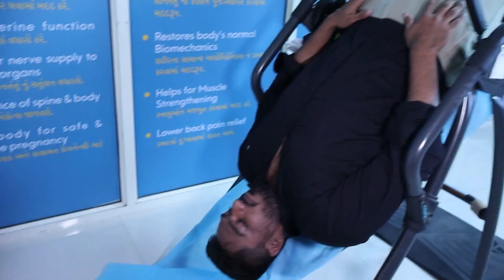પીઠ, કમર નો દુખાવો, ચાલવામાં તકલીફ છે? તો આજે મુલાકાત લો ઇન્ડિયન કાયરોપ્રકટીક વેલનેસ્સ સેંટર ની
આ માહિતી થી ભરપૂર વિડિયોમાં, અમે પીઠના દુખાવાની જટિલતાઓને શોધી કાઢીએ છીએ, તેના કારણો, લક્ષણો અને અસરકારક વ્યવસ્થાપન વ્યૂહરચનાઓનું અન્વેષણ કરીએ છીએ. ભલે તમે પ્રસંગોપાત અગવડતા અનુભવતા હોવ અથવા ક્રોનિક સમસ્યાઓ, રાહત શોધવા અને તમારા આરામને ફરીથી મેળવવા માટે મૂલ્યવાન આંતરદૃષ્ટિ અને વ્યવહારુ ટીપ્સ જાણવા માટે અમારી સાથે જોડાઓ. પીઠનો દુખાવો તમને રોકી ન દો - ઉકેલો શોધો અને આજે તમારા સ્વાસ્થ્યને નિયંત્રિત કરો! BackpainRelief HealthAnd Wellness

ડોક નો દુખાવો
હાથ નો દુખાવો
કમર નો દુખાવો
પગ નો દુખાવો
ગોઠણ નો દુખાવો
હાથ પગ માં ચડતી ખાલી
કોણી નો દુખાવો
ખભા નો દુખાવો
गर्दन में दर्द
हाथ में दर्द
पीठ दर्द
पैर में दर्द
जोड़ों का दर्द
हाथ-पैर खाली चढ़ना
कोहनी का दर्द
कंधे का दर्द
कमर में दर्द

The first ever CHIROPRACTIC center in SURAT. Keep your spine aligned with totally drug-free and surgery-free chiropractic adjustments.

Indian Chiropractic Wellness Center -
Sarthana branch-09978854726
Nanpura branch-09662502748